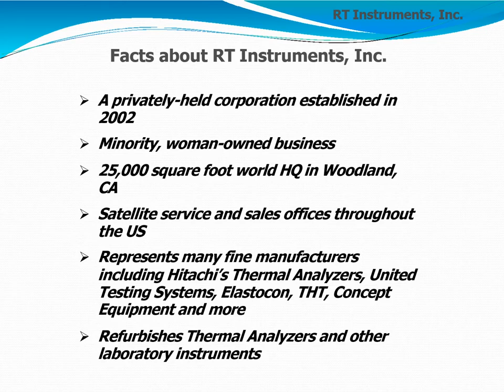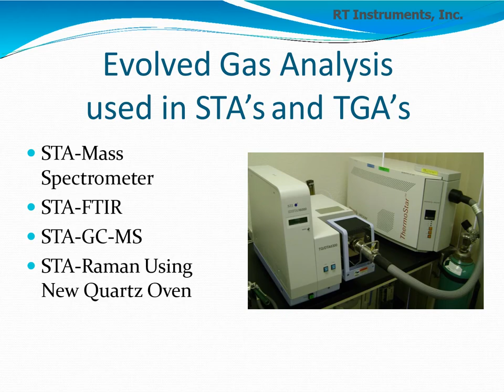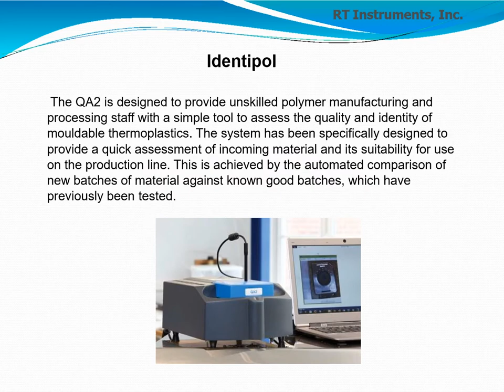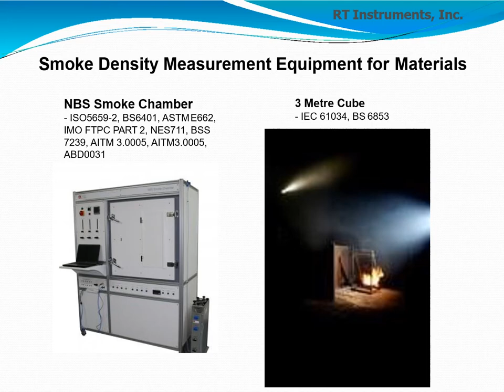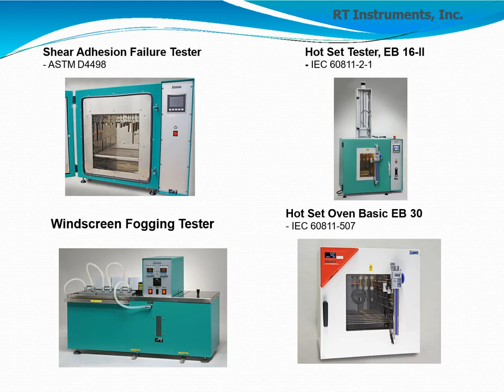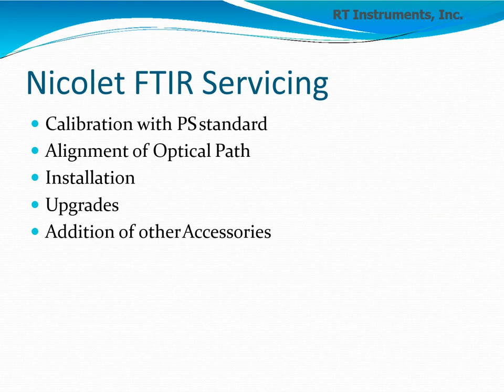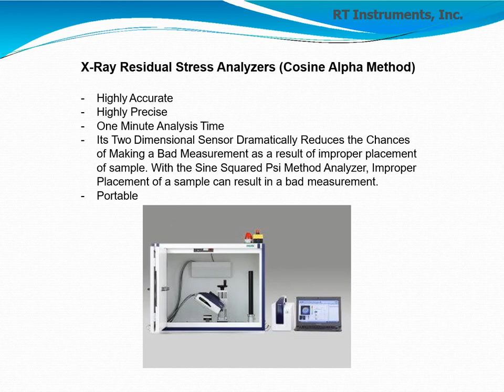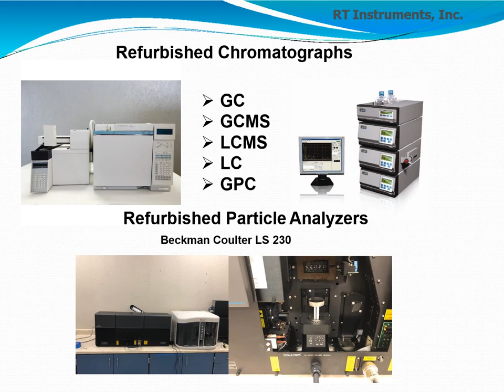RT Instruments, Inc.: Our Products and Services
RT Instruments, Inc. is a family-owned and operated small business founded in 2002 from a home office.

Since then, RT Instruments, Inc. has grown and expanded to include Sales and Service offices throughout the United States.

Since our beginning, RT Instruments, Inc. has focused on our commitment and dedication to support our Customers’ evolving needs. Throughout our existence, we have worked with a variety of Distributors to add to our growing portfolio of new instrument solutions. To best support our wide Customer demographic, we also offer a variety of refurbished instrument solutions to accommodate a wide range of budgetary and other restrictions.

In addition, RT Instruments, Inc. provides service and repair work on a wide portfolio of instruments. This includes offering different support contracts to serve companies large, small, and everyone in-between.

Enjoy this presentation on what RT Instruments, Inc. offers.